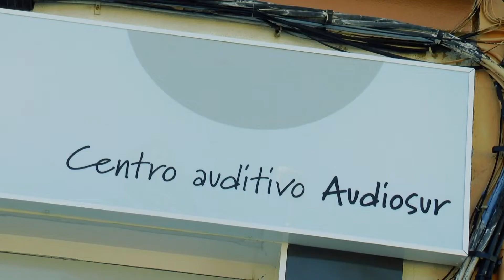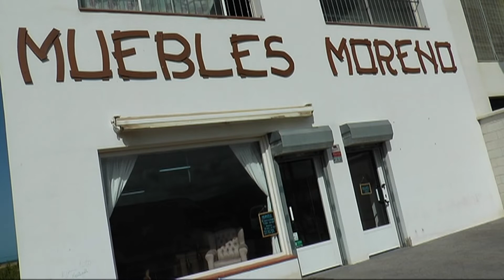TarifaNOTICIAS 19 JULIO 2019 HD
Edición del viernes 19 de julio de 2019 del informativo local TarifaNOTICIAS. Presenta: José Manuel Ulloa.